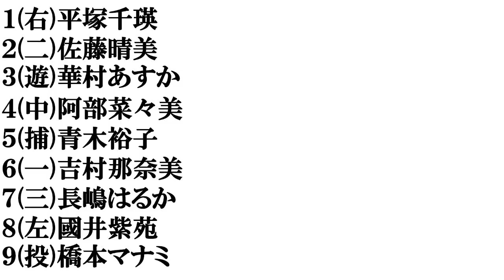【山形美人】​打線組んでみた